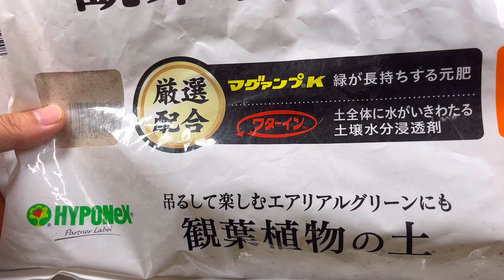【多肉植物】☀️夏に備えつつ、🍁紅葉を楽しむための植え替えを。